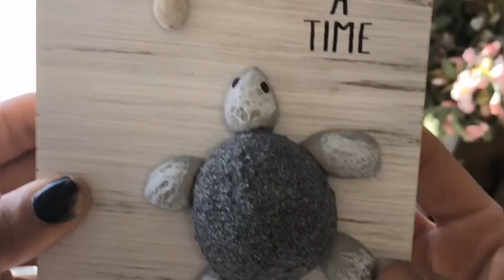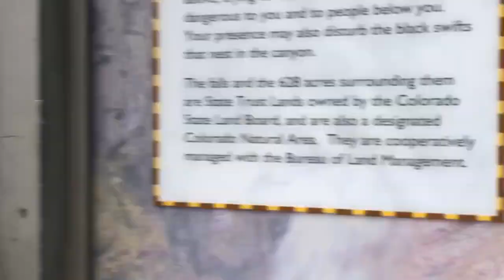Good times with my best friend.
Thanks for your support and patience! I’m learning and having fun doing it! :p